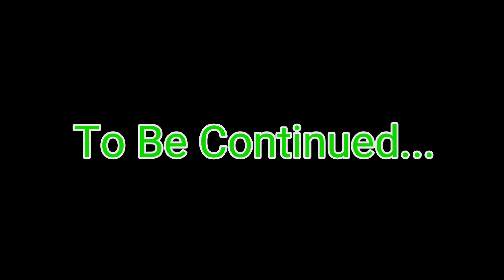आने में लेट हो गया 🏃‍♀️😍rajeshvlogs